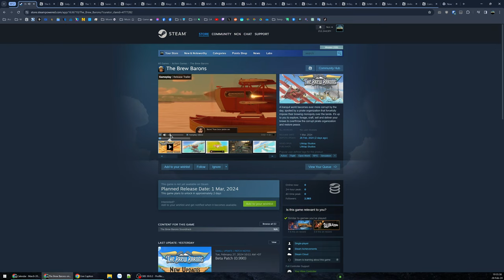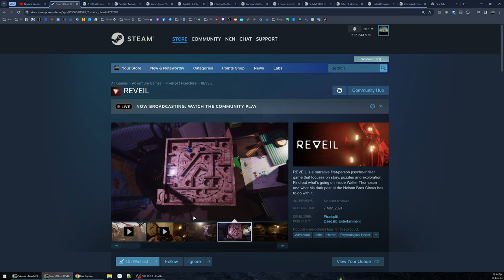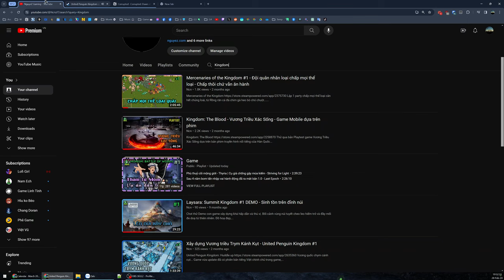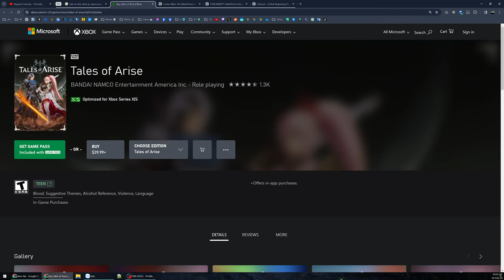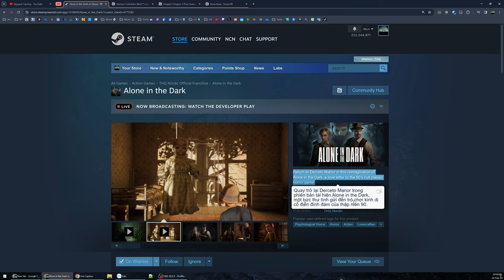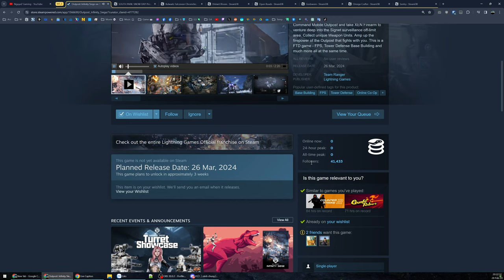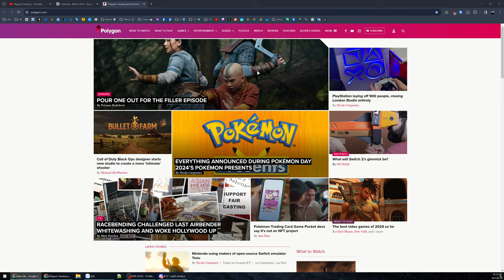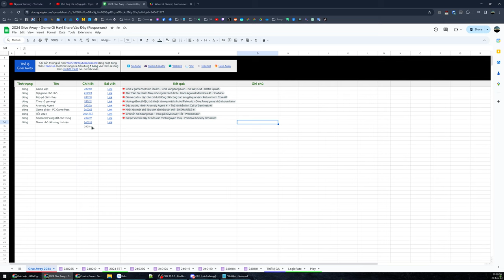Game HOT tháng 3 - Vài game 3A rất nhiều Indie đáng chú ý - Lảm nhảm #23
Tháng dù chỉ có vài game 3A đáng chú ý ra mắt nhưng số lượng game Indie đầy triển vọng lại rất nhiều với chủ đề phong phú và đa dạng.

00:00 - Lảm nhảm
01:47 - The Thaumaturge
06:41 - Winter Survival
13:11 - Backpack Battles
17:19 - United Penguin Kingdom
20:27 - Goblin Stone
29:21 - Outcast | Lightyear Frontier
33:37 - Alone in the Dark | Horizon Forbidden West
35:47 - Dragon's Dogma 2 | Palia
41:57 - Millennia | Outpost: Infinity Siege
49:13 - Omega Crafter
52:35 - Give Away Game nho nhỏ